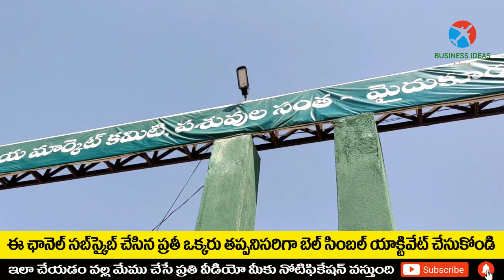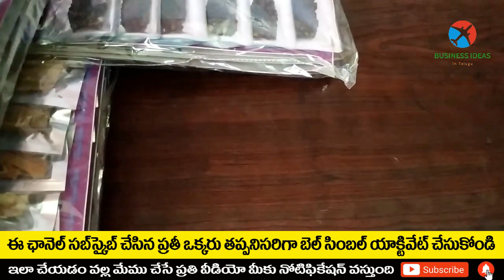బిజినెస్ ! Small business ideas! New business idea's! business ideas ! Low Investment Business Idea